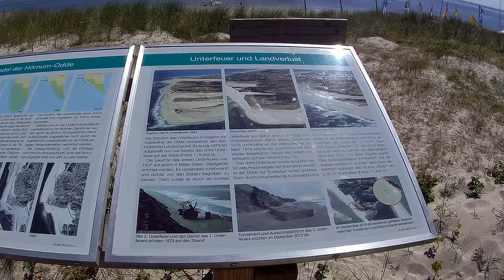Hörnum auf Sylt Video in 4K Ultra HD - Der Sonnige Süden der Insel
Hörnum (Sylt) in Schleswig-Holstein ist eine im Kreis Nordfriesland gelegene Gemeinde. Sie liegt an der Spitze des südlichen Nehrungshakens der Insel Sylt. Die Gemeinde Hörnum gehört dem Amt Landschaft Sylt an. Wikipedia